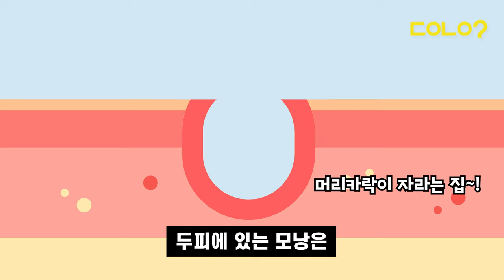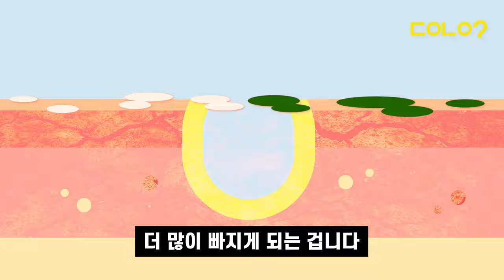[두유노우] 하루에 머리카락 몇 개 빠지세요?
보통 사람들은
하루에 몇 개의 머리카락이 빠질까요? 🙄

평균 60~80개 정도입니다 😮

매일 60개 이상의
머리카락이 빠진다면
일주일이면 420개!
일 년이면 무려 21,900개나 빠집니다

머리카락이 이렇게 많이 빠지는데
대부분의 사람들은
왜 대머리가 아닐까요? 🤨

구성/제작 = 임예리 인턴기자, 이혜진 기자